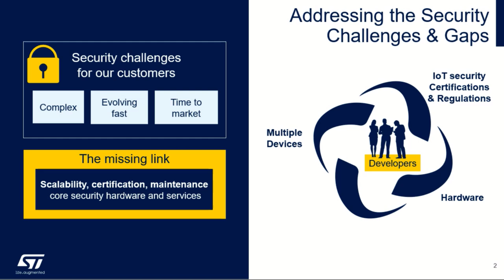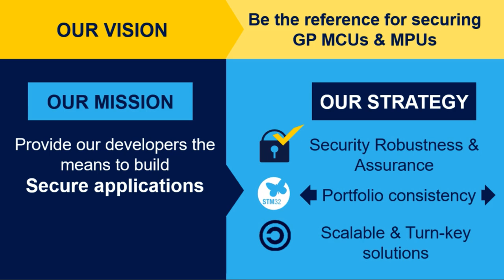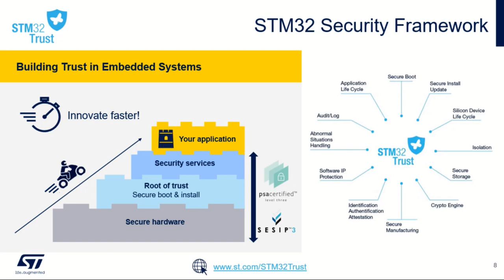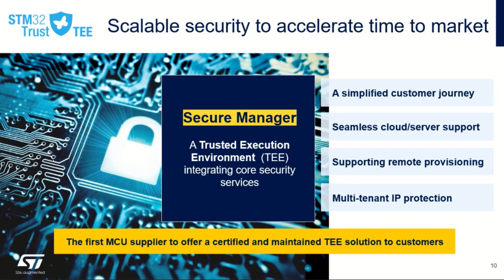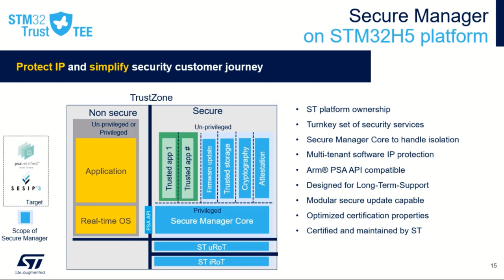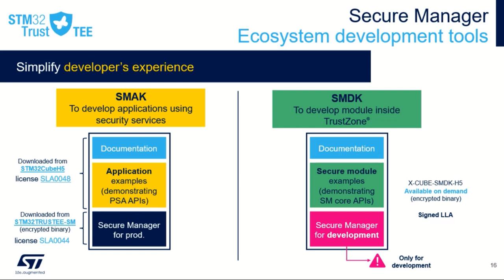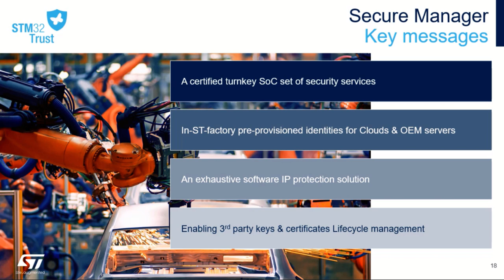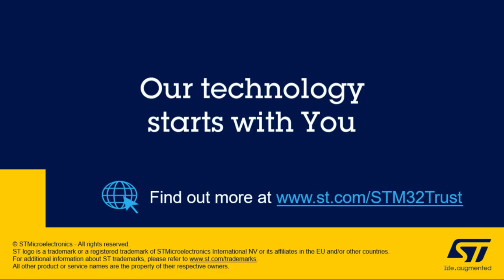STM32H5 Secure Manager - 03 Marketing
Simplify your security journey with new certified turnkey security services.

Easily protect end-devices and comply with different complex regulations and certification schemes in record time. Discover the power of the STM32Trust TEE Secure Manager, a new set of certified security services that automatically sets up a range of security features such as secure storage, cryptography, and certificates.

Watch our dedicated MOOC to learn how you can easily integrate STM32Trust TEE Secure Manager into your daily routine. You will see how to install the STM32Trust TEE Secure Manager solution on your STM32-based solution to create rock solid end-devices. Because every project requires different levels of security, we will also explore our new STM32H5 security features.

Agenda:
- Introduction and agenda
- Getting started with Secure Manager
- Secure Manager marketing presentation
- Create your application launched by the Secure Manager
- Add encryption service of sensitive data
- Add the secure firmware update service
- Debug authentication
- Demonstration of STM32H5 scalable security features

Prerequisites:
- Hardware:
 STM32H573I-DK board
 USB TypeC cable

- Software:
Attendees are invited to install on MS Windows equipped PCs:
 STM32CubeMX in version at least 6.9.2
 STM32CubeH5 library in version at least 1.1.0 + Patch 1.1.1
 Any terminal application with support for Ymodem (i.e. TeraTerm)